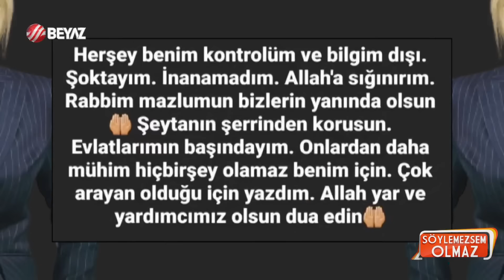ŞOK!!! Ender Saraç hakim karşısında: Mahkemeden yeni karar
Doktor Ender Saraç'ın, 2017 ve 2021 yılları arasında Beşiktaş'ta 13 yaşındaki oğluna yönelik "ci-nsel is-tisma-rda" bulunduğu iddiasıyla 12 yıldan 22 yıl 6 aya kadar hap-is cez-ası istemiyle yargılandığı dav-ada, mağdur çocuğa temsil kayyımı atanmasına karar verildi. Müşteki anne Benan Saraç ise "ci-nse-l isti-smar" su-çundan şi-kayetçi olmadığını ve davaya katılmak istemediğini söyledi.